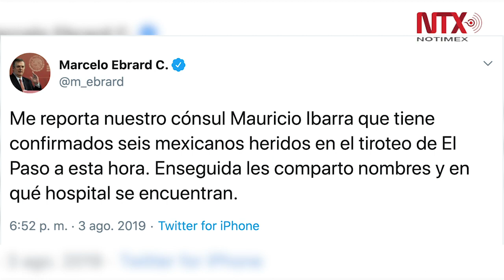Suman seis mexicanos heridos en tiroteo en Estados Unidos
Tres heridos fueron llevados al Hospital UMC El Paso, mientras los otros tres están recibiendo atención médica en el East Side.